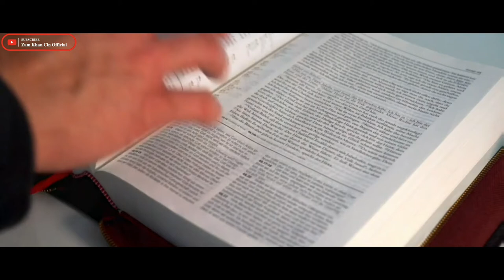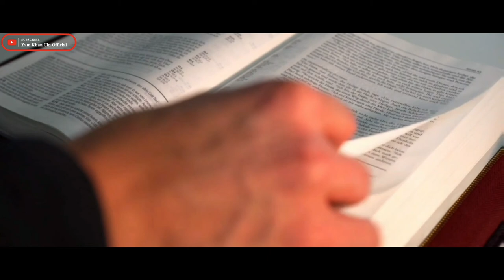Khek Khek // Hong Len In ( Zomi Song 2022 )